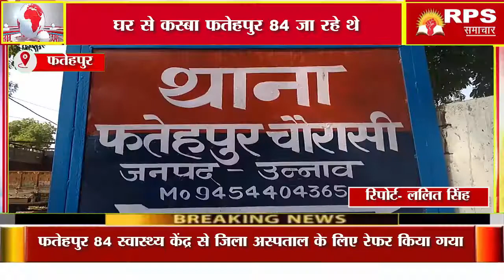चाचा भतीजे पर लोहे की रॉड से किया हमला